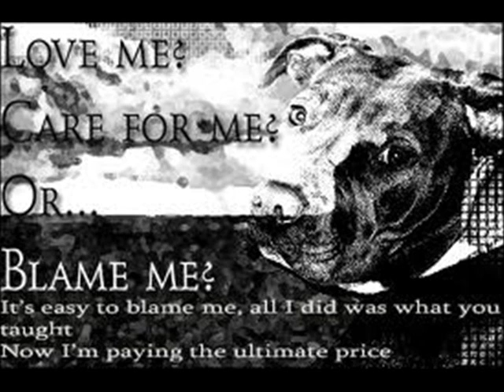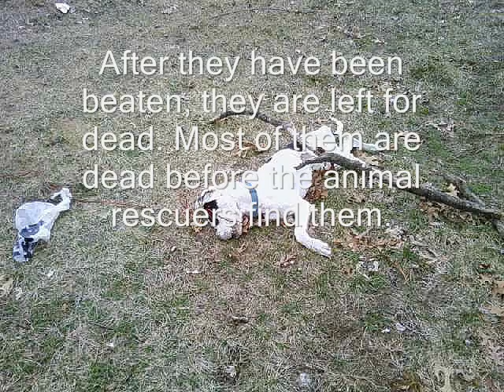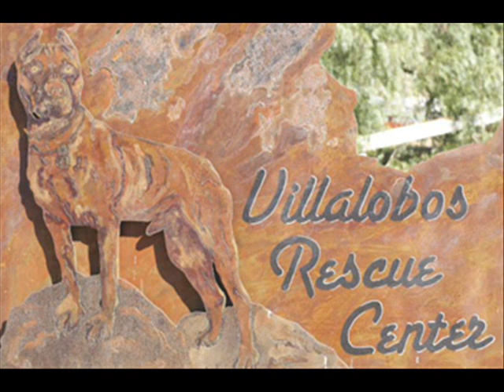Unknown Soldier- Save The Pitbulls!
First video on this account. This is my secondary account, mostly made for the protection of animals. My primary account that has everything is BrokenHeartedVS. I am holding an event to have my friends join me to help the victims of animal cruelty.